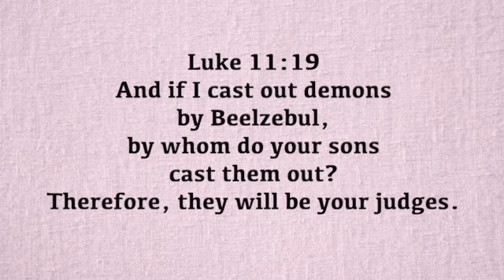A Verse for the Day Lk 11:19 If I cast out demons by Beelzebul, by whom do your sons cast them out?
Luke 11:19 And if I cast out demons by Beelzebul, by whom do your sons cast them out? Therefore, they will be your judges.